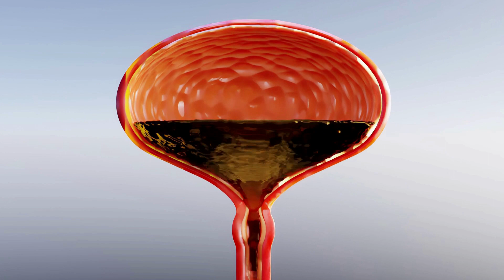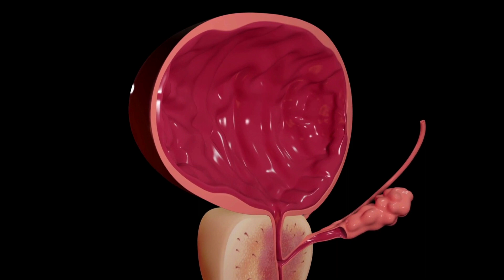✅Urinoct Review 2023✅ Urinoct Review ⚠️ IMPORTANT ALERTS⚠️Does Urinoct Work?👉 Urinoct🚨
In this video I review the Urinoct add-in and show you if Urinoct really works. Many people who use, approve Urinoct. There are many positive reviews and opinions about the Urinoct supplement.

Urinoct Does it work?

Urinoctt , unlike any other product in the world, helps to overcome the problems of the prostate, treating the root cause of its increase.

Then there’s the other thing.

Given the difficult conditions we live in today, it is very difficult for us to know when our next shipment will arrive when we run out of stock.

You see, we only work with producers certified by the FDA and GMP (good manufacturing practices), which makes it virtually impossible for us to find high-quality ingredients.

What are the ingredients of Urinoct?

Each ingredient has been carefully tested and clinically proven to 100% protect and heal your reproductive organs.

Urinoct REVIEW!
Urinoct!
DOES Urinoct WORK?
Urinoct REVIEW 2023

Access now through the link of the official website of Urinoct and start enjoying all the benefits that Urinoct offers for your health.